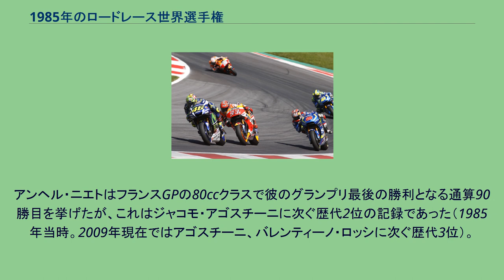1985年のロードレース世界選手権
1985年のロードレース世界選手権は、FIMロードレース世界選手権の第37回大会である。
前年度タイトル防衛を果たせなかったホンダのフレディ・スペンサーが500ccと250ccのダブルエントリーに挑戦し、両クラスで7勝ずつを挙げ史上初めて両クラスでのダブルタイトルを獲得するという圧倒的なパフォーマンスを発揮したシーズンであった。
特に250ccでは、彼に与えられたRS250RWがライバルに対して圧倒的な性能差を有していたこともあり、残り2戦を残して早々にタイトルを獲得した。
前年のチャンピオンであるエディ・ローソンはランキング2位に終わり、前年度250ccでタイトルを獲得しステップアップしてきたヤマハのクリスチャン・サロンが3位となった。
ホンダの3気筒マシンであるNS500に乗るオーストラリア人のワイン・ガードナーが4位に入り、その後の活躍を予感させた。
また、77年の350ccクラスでチャンピオンとなった片山敬済がフランスGPを最後に引退を表明した。
長年チャンピオンを独占してきたアンヘル・ニエトが80ccクラスに移ったことによりチャンピオン不在となった125ccクラスのタイトルは、彼のガレリでのチームメイトであったファウスト・グレシーニがしっかりと引継ぎ、このイタリアン・チームに4年連続のタイトルをもたらした。
スイス人のステファン・ドルフリンガーは80ccクラスで連続4回目のタイトルを獲得した。
アンヘル・ニエトはフランスGPの80ccクラスで彼のグランプリ最後の勝利となる通算90勝目を挙げたが、これはジャコモ・アゴスチーニに次ぐ歴代2位の記録であった（1985年当時。2009年現在ではアゴスチーニ、バレンティーノ・ロッシに次ぐ歴代3位）。